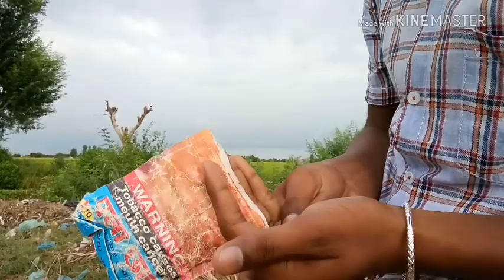Desi Pendu Shore (Comedy Shot Movie Story) Latest Punjabi movie 2018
1.comedy videos 2018
2.whatsapp videos status 2018
3.sad love story video 2018
4.guru randhawa new movie latest 2018
5.social media Punjabi latest 2018
6.viral videos